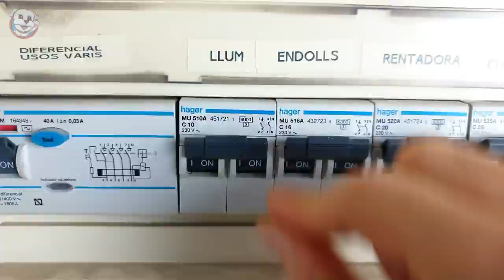Los VÍDEOS de PERROS más DIVERTIDOS del 2019 🌟🐶Anima Dogs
Si queréis descubrir los vídeos de PERROS MÁS DIVERTIDOS del 2019 de Anima Dogs, no os podéis perder este vídeo! repasamos todos los vídeos que hemos subido en este 2019  y os mostramos los momentos más divertidos del canal! No pararéis de reír con estos vídeos de risa 2019!!